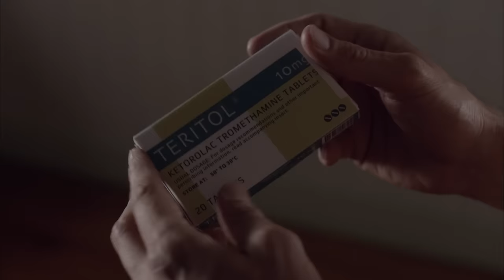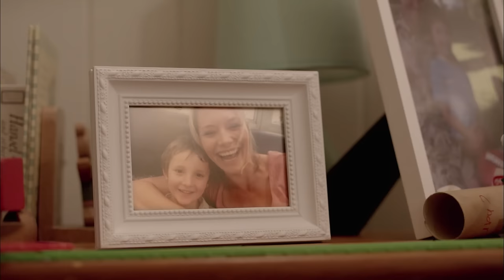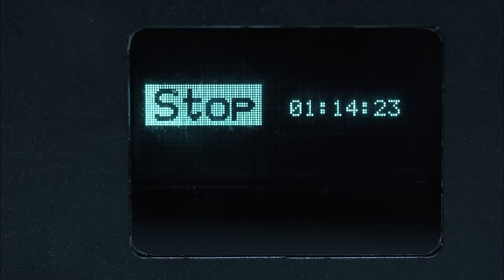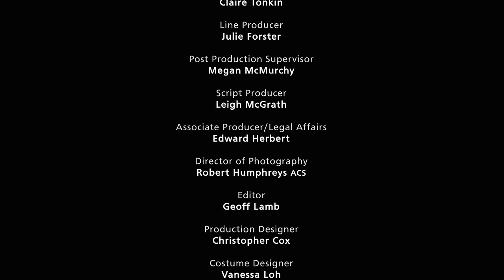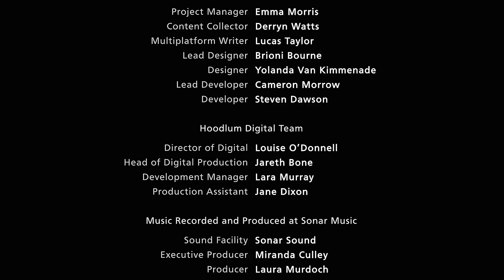Secrets & Lies S1 E6 (Full Episode) Thriller, Mystery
A man who finds the body of a young boy quickly becomes the prime murder suspect, putting his life and his family at risk. Secrets and Lies.

2014
Starring Martin Henderson, Anthony Hates, Diana Glenn, Adrienne Pickering, Philippa Coulthard, Piper Morissey